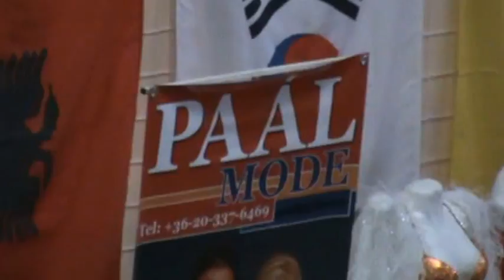2013.11.15.WBPF.WORLD CHAMPIONSHIP-video-5-PAÁL MODE -Paál lászló